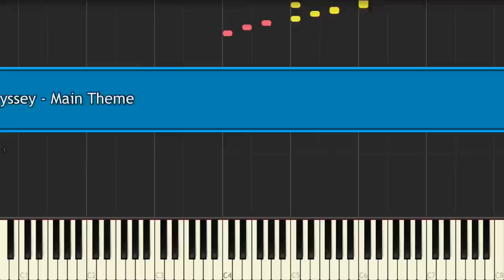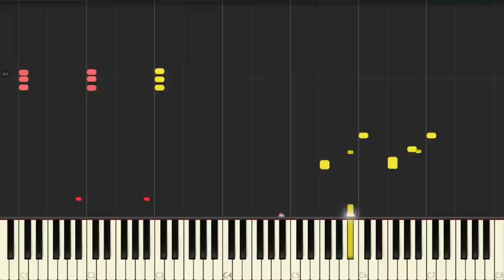Super Mario Odyssey - Trailer Theme (Synthesia) || TedescoCreations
*Huge thanks to Nathan Ma for transcribing this!*

I arranged this by ear, so there is currently no sheet music. Sorry about that! I'll transcribe it as soon as I can. In the meantime, I hope the MIDI helps.

FT